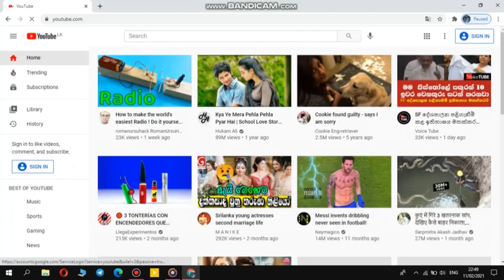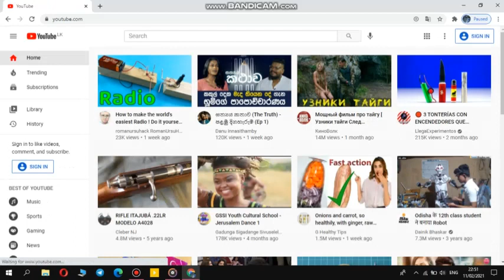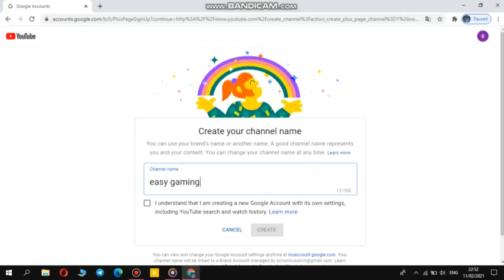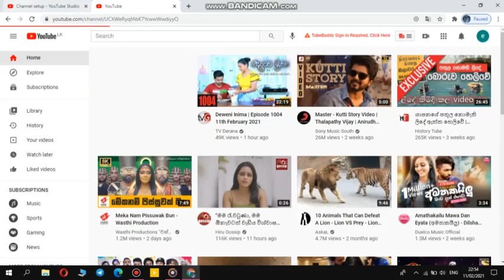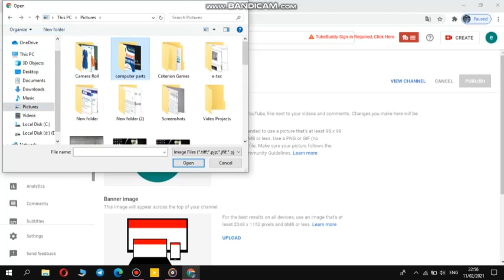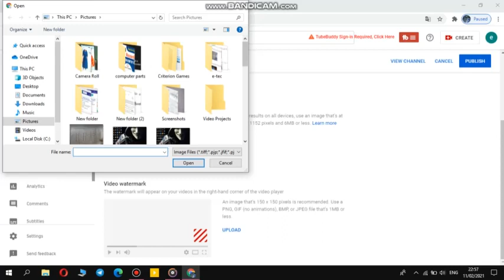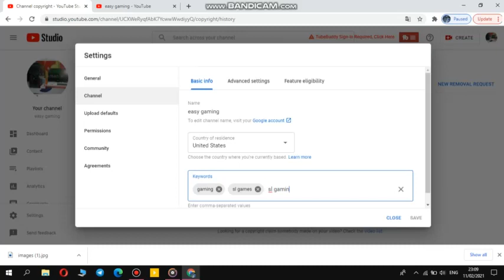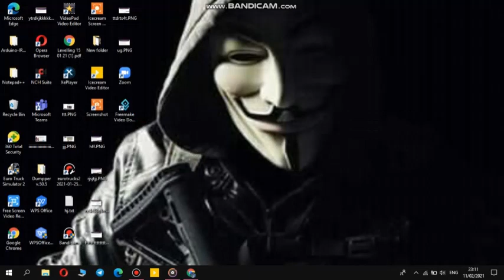how to make a youtube channel-SINHALA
9pxg9dys
WATCH & ENJOY IT